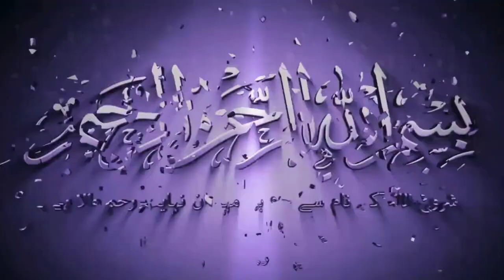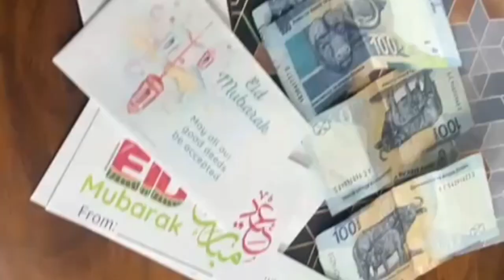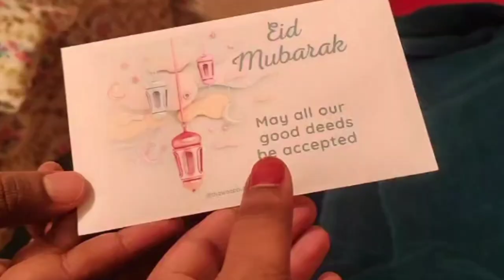Eid Celebration 2024 | Eid Ki Khushiyan | Amb's mini vlog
life is full of joys be with someone who makes you laugh🤣@ambermirzaofficial #@minivlogshorts786

It's how I know how much you liked the video & how it helps me bring similar ideas 💡